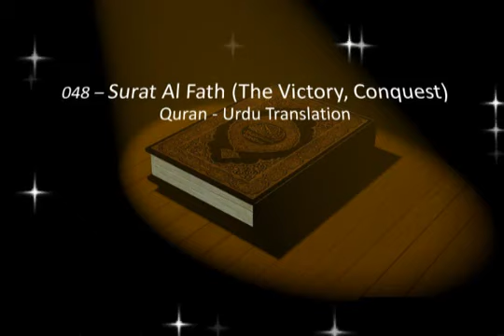SURAH AL FATH The Victory 48 ONLY TRANSLATION (URDU TARJUMA)